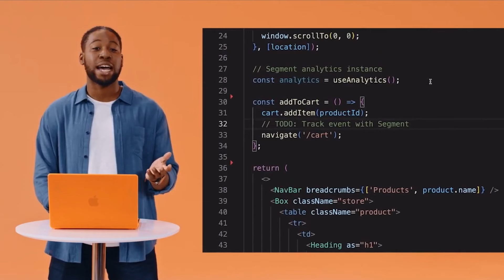You're invited to SIGNAL 2023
Join industry leaders and innovators for action-packed keynotes, product deep dives, and content sessions - completely free and virtual, from wherever you are.